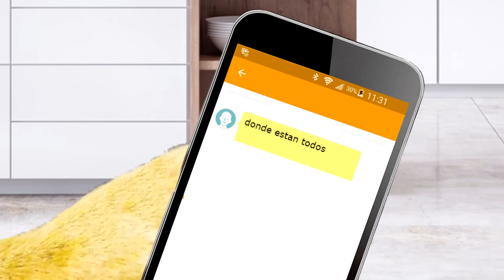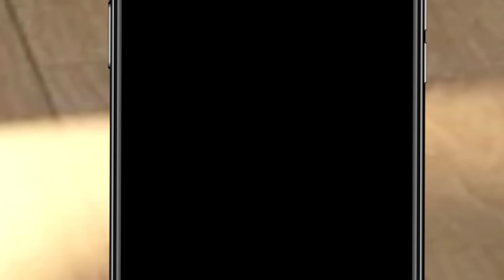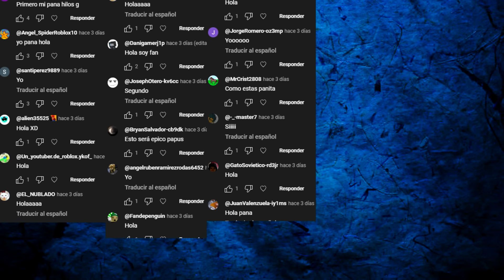El Misterio Del Perro Oso, NO TENGAS PELUCHES por una MADRE con DERECHO - Hilos con cheems